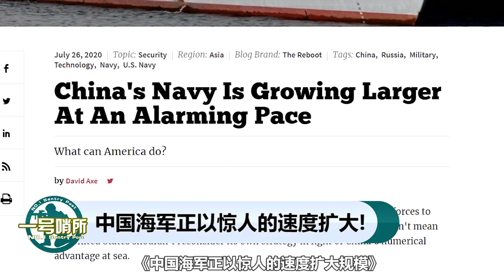中國海軍正急速擴大，美國能做什麽？蹊蹺：為何美國人如此比較？【一号哨所】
中国海军正以惊人的速度扩大，美国能做什么？沪东船厂可能在一年时间内下水三艘075型两栖舰，这样的速度的确让对手焦虑。 我們的影片會遵循公平、尊重的原則，確保不會包含任何仇恨言論的元素。